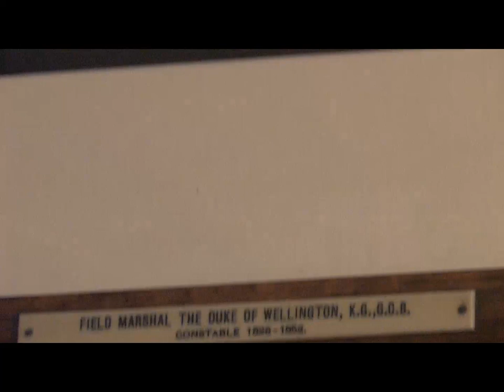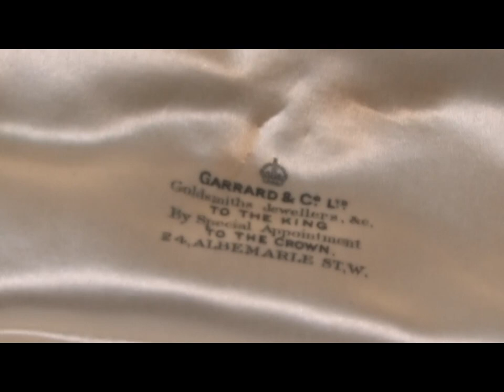Interview with General Sir Richard Dannatt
General Sir Richard Dannatt was installed as the 159th Constable of the Tower of London on the 7th October 2009 in a spectacular military ceremony. Here, in an interview recorded on September 2009, he shares his thoughts on his new role, ahead of his installation.